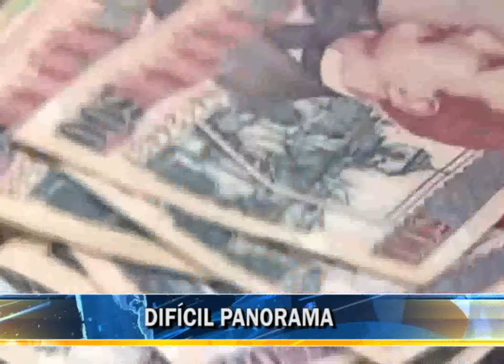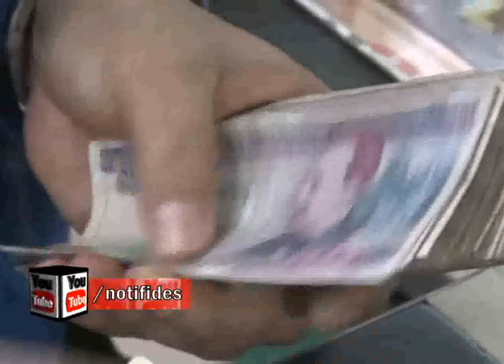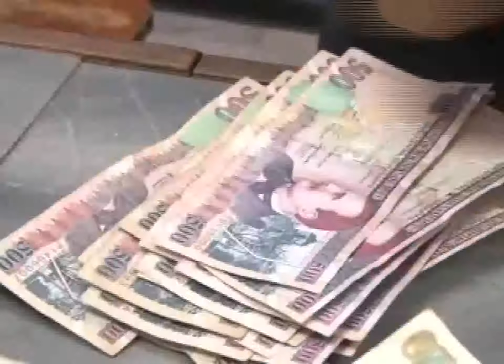SITUACIÓN COMPLEJA DE LA NACIÓN